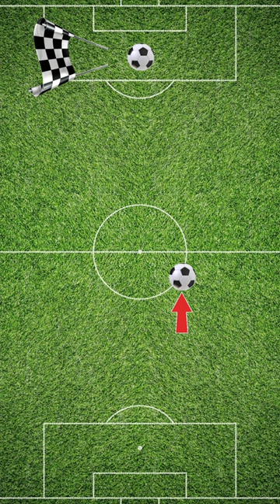Best Way To Understand Power VS Torque 🚗=⚽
Power or Torque? Which is better to have? We discuss what is better: big Horsepower numbers or good low-end Torque figures, what sells cars & bikes and what win races, why high Torque engines accelerate faster and why high Power engines have higher top speed. Also we'll look at the easiest analogy, which'll help to understand engine Power and engine Torque!

On Moto Control channel you will find videos about motorcycles, motorcycle riding techniques, tips & tricks and online motorcycle training for beginner and advanced riders!
A little info about me. My name is Andrei Bodrov, originally I'm from Moscow, Russia, and now I live in Buenos Aires, Argentina. Back in Moscow I was a motorcycle instructor and creator of Moto Control Beginner & Advanced motorcycle rider courses, which quickly became the most popular courses in Moscow (well, at least the advanced one😁). My advanced training course makes emphasis on slow speed riding techniques at first (such as good clutch and throttle control, proper riding posture, proper use of vision, etc.), then proceeds to more advanced techniques (such as aggressive braking, trail braking, maximal lean angle). The course incorporates a lot of exercises from DOSAF slow speed riding (similar to police rodeo like motorcycle training in USA), braking and cornering exercises and motogymkhana style riding. And now, since I actively learn English - I decided to post some useful videos for both your and mine practice!😉
Since everyone writes this, it's necessary, I suppose 🤷, so here we go. Me, Andrey Bodrov and my channel, Moto Control disclaim any liability incurred in connection with the use of riding techniques from this channel. Use common sense, wear full protective gear and ride in a safe and predictable manner!